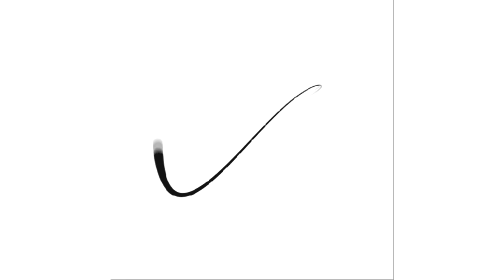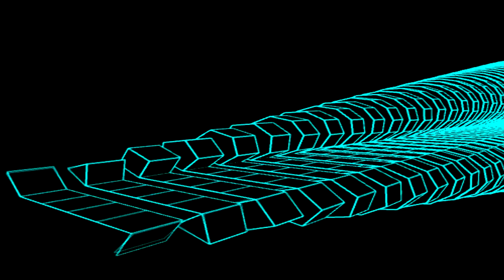Relaxing Trippy Shit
Note: Do as much drugs before watching for a better experience.

(Even though he haven't uploaded anything for 1 year